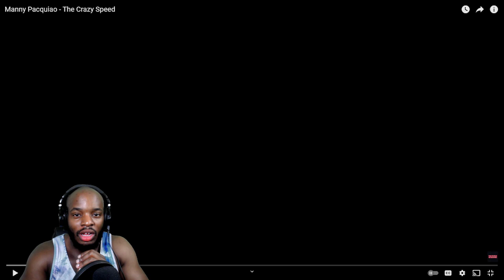FIRST TIME REACTING TO MANNY PACQUIAO - THE CRAZY SPEED!